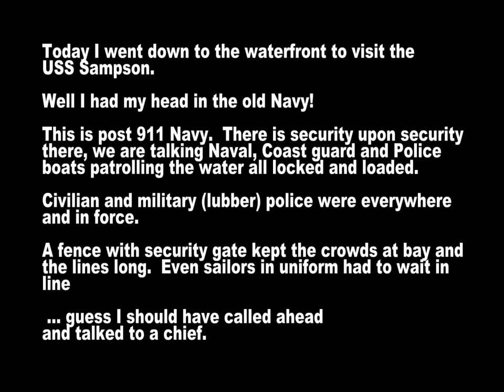Seafair (2011) Day One -HD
Fleet Week Day one Seattle Seafair 2011